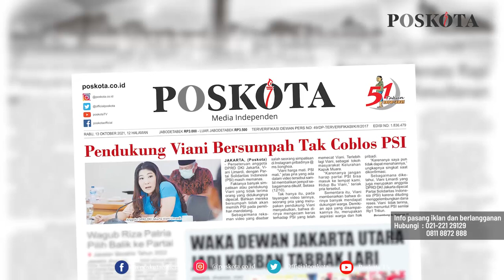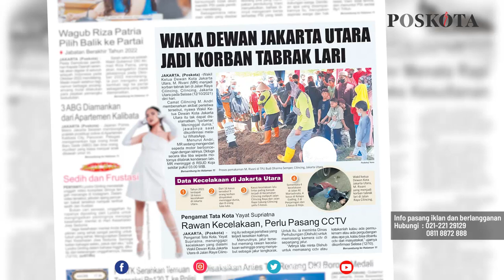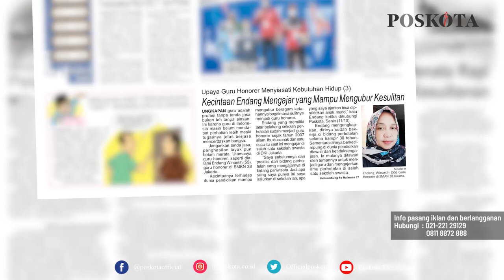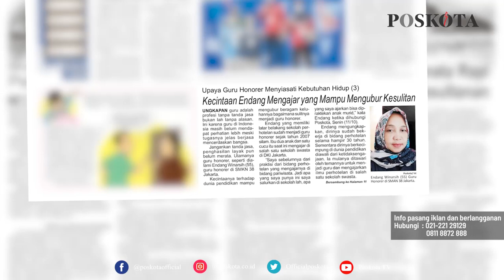HEADLINE HARIAN POSKOTA EDISI RABU 13 OKTOBER 2021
Harian Poskota menyajikan beberapa topik di antaranya simpatisan Viani Limardi bersumpah tak lagi dukung PSI, kecelakaan maut tewaskan Wakil Ketua Dewan Kota Jakarta Utara, kisah Endang guru honorer dalam menyiasati kebutuhan hidup.